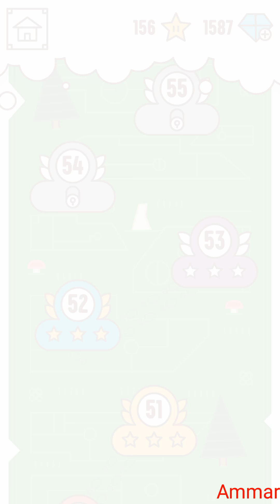Find The Balance All Levels Solutions Walkthrough 3 Star Android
Find The Balance Physical Funny Objects Puzzle Level lvl nivel 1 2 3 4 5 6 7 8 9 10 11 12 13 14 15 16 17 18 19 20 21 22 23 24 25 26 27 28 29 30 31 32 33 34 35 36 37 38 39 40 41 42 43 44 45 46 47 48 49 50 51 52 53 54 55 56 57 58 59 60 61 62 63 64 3-star android solution

Cute Physics, Stone Stacking & Funny Objects! Place stuff & Find The Balance!

Stones, boxes, bananas - whatever you can imagine. Place all the stuff to make a steady tower and have fun finding the balance. Think over, drag and rotate elements, cut the line with double tap and drop objects gently.
Find the Balance is a puzzle like game joining an art of stone stacking with easy but challenging, one-finger mobile gameplay. One of the best physics games you've ever played!

Features:
- 60+ levels
- 10+ cutting items to unlock
- many different soundracks to listen to
- Google Play Games leaderboards and achievements
- unlimited fun placing physical objects
- great physics and balancing challenge